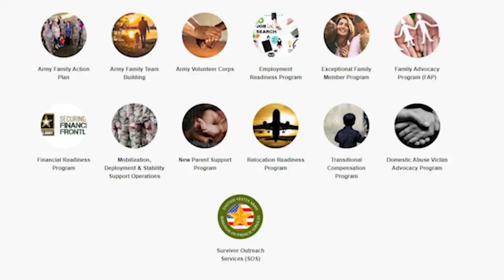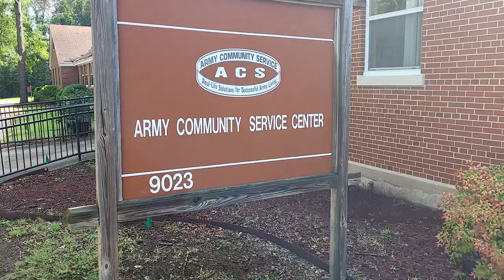ACS Birthday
ACS was established July 25, 1965, and for 58 years has been steadfast in supporting the Army’s mission of keeping Soldiers, Families and Units resilient and strong. Fort Gregg-Adams Army Community Service, as
part of the Directorate of Family and MWR, is committed to meeting the needs of the community and does so by offering over a dozen useful programs and services.